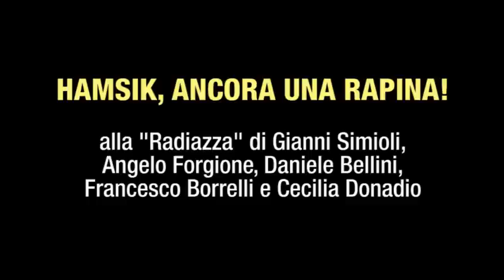Rapina ad Hamisk, dibattito a "La Radiazza" (Forgione, Bellini, Borrelli, Donadio)